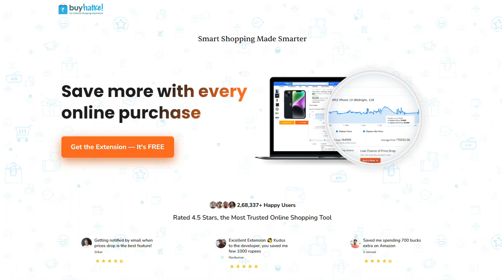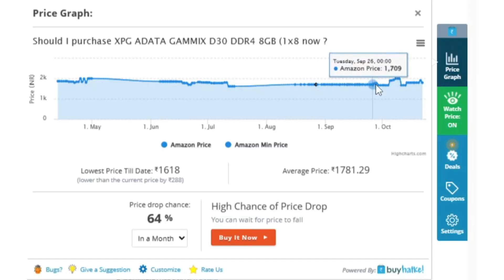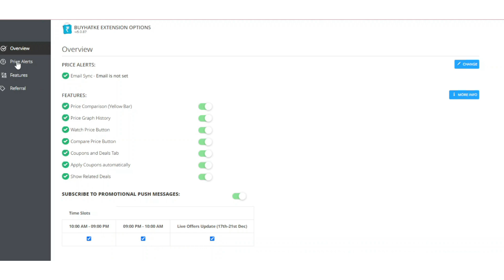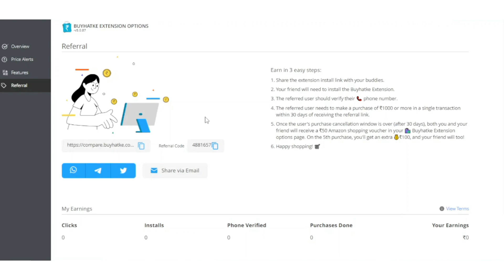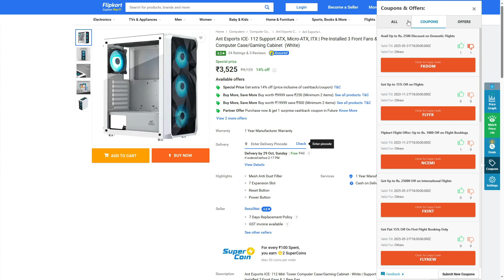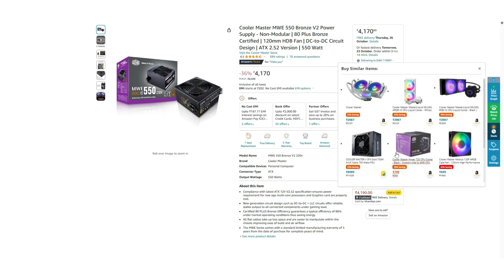Must Watch: Did You Bought During This Flipkart Big Billion Day Sale 2023 & Amazon Sale?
Hey Guys in This Video Talk About  Must Watch Did You Bought During This Flipkart Big Billion Day Sale 2023 & Amazon Sale?

• Motherboard - MSI B450M Tomahawk Max
• Ram - Corsair Vengeance LPX 16GB Ram
• SSD - Samsung 970 EVO Plus 250GB
• Graphics Card - Gigabyte Eagle RTX 3060 12GB
• Power Supply - Thermaltek 600W
• Cabinet - Ant Esports 510 Air
• Monitor - Samsung Odyssey G4 27Inch
• Keyboard - Zebronics ZEB K20
We Will Ensure Your Reply On Instagram
📱 Social Media 📱
| Scretch |
| Like • Comments • Share |
Thank You So Much Guys Watching This Video

Video Topics :-
buyhatke
buyhatkeextensions
buyhatkechromeextension
Buyhatke internet private limited
buyhatke amazon and flipkart big billion days
buyhatke amazon great indian festival
buyhatke app
buyhatke price graph
buyhatke amazon
buyhatke flipkart
buyhatke deals
buyhatke online shopping
buyhatke amazon and flipkart
how to download buyhatke extensions
how to install buyhatke extensions
how to use buyhatke extensions
buyhatke extension for mobile
how to buy any products on lowest price on amazon & flipkart
how to Save money online shopping